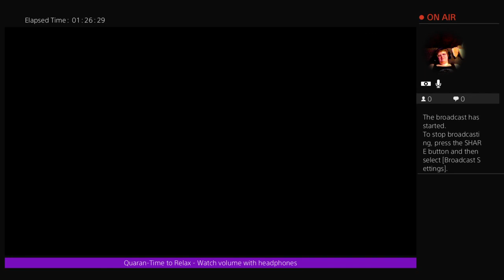Resident Evil - What am I doing??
Hey Zodiacs! How is everyone? I decided to play Resident Evil because of how many great things I've heard of the franchise. I do recommend watching your headphones, and sit back and relax!